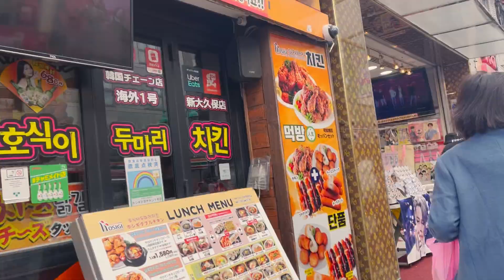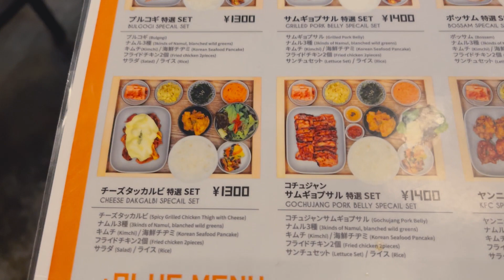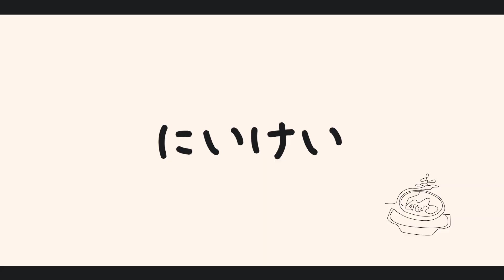韓国人気料理が集結したお得ランチプレートは想像以上に素敵だった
まさかこんな素敵なプレートがあったなんて驚きです。
そしてきょうの動画のアテレコちょっとだけテンション上げてやってみたけどこっちのほうがいいのかな。韓国料理がメインだからあんまり自分が出ないようにいままでアテレコしてた（そのつもり）けど、ちょっとだけ暗くて淡々としてたから今回みたいにちょっと明るめな感じのほうがいいのかな。自分では明るくしたつもりだけどいつも見てくれてるリスナーさんからしたらあんまり変化ないかもだけど～。
でもちょっと明るくしてアテレコするほうが楽しかったしテロップもつけやすかったから今後もこんな感じの動画送れたら良き

【店舗情報】
エリア：新大久保
店名：PALLET46
料理名：特製PALLET46 + 和牛ユッケ丼
お値段：1,800円
場所↓↓↓

【使用音源】
曲名：Memories (Prod. by Lukrembo)

曲名：Storybook (Prod. by Lukrembo)

曲名：Rainy day (Prod. by Lukrembo)

曲名：Balloon (Prod. by Lukrembo)